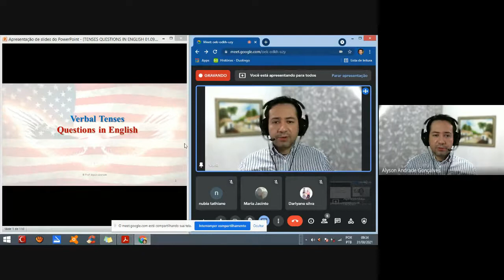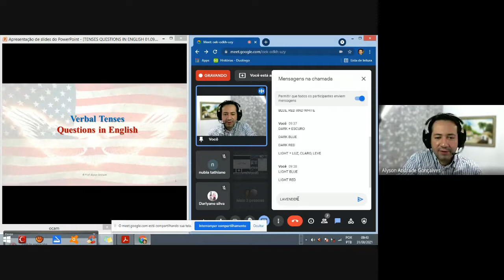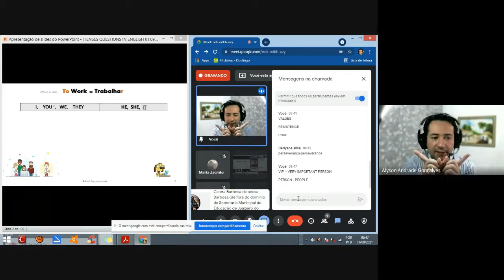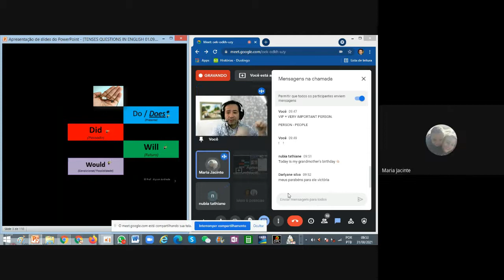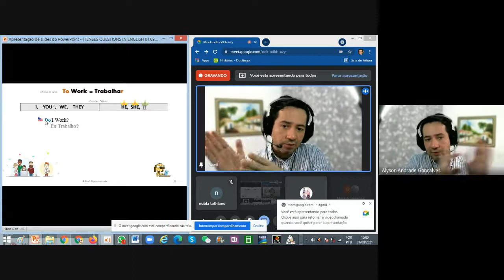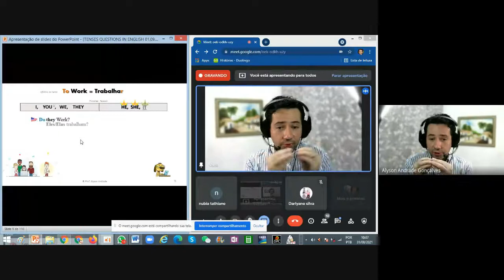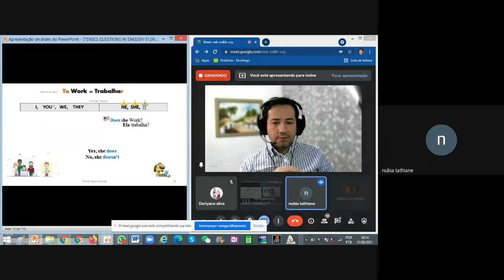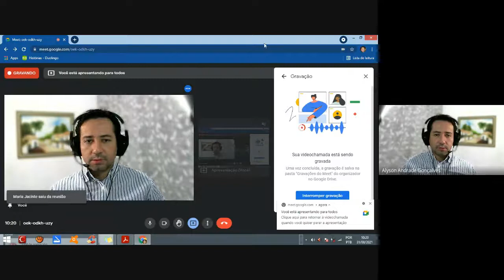6ºC - DATA 01 /09 /2021